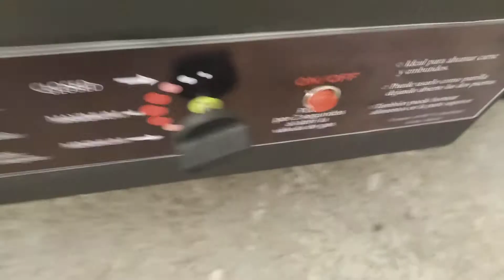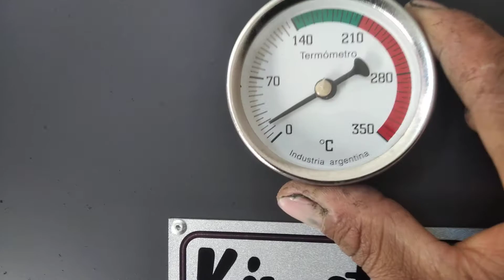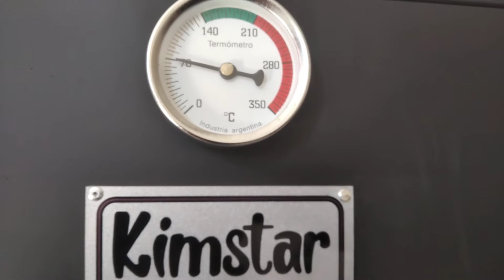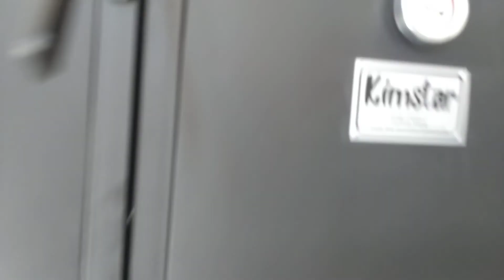AHUMADOR VERTICAL 1/2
Capacidad 90 Kg de carne en promedio
1,70 metros alto
 1 metro ancho
0,50 metros profundidad
- Encendido eléctrico
- 2 bandejas inoxidables
- 7 rejillas de acero al carbón